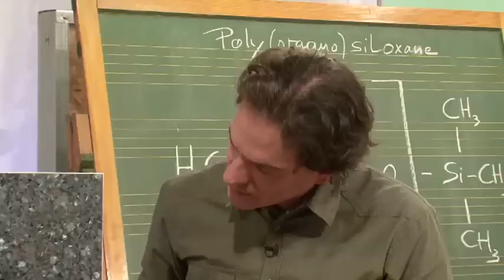Fliesen legen Teil 02 - Grundwissen in drei Teilen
Eine Videoanleitung mit Tipps und Tricks und Hintergrundinformationen.
Unbedingt sehenswert!